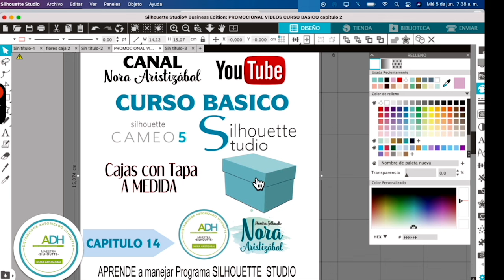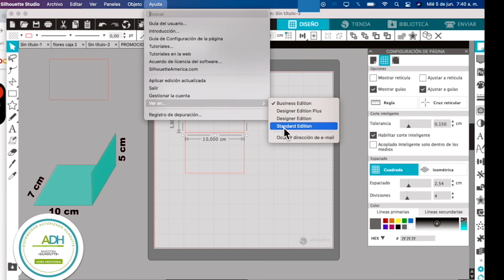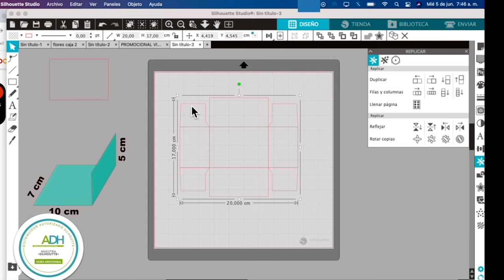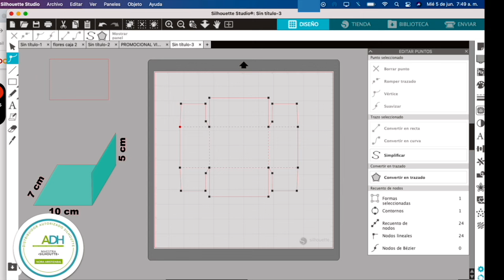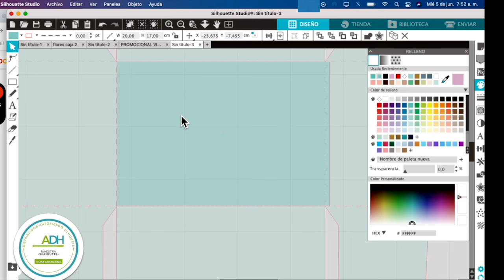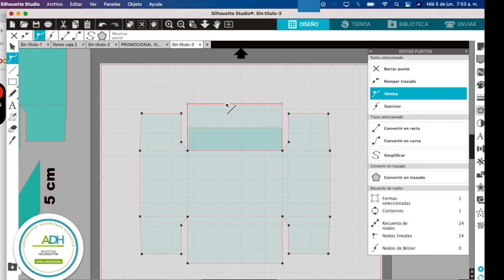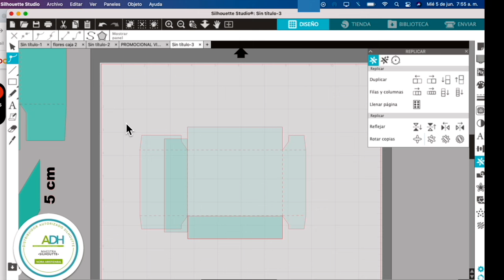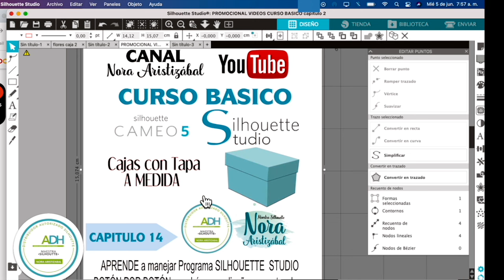Silhouette CAMEO 5 CURSO BASICO SILHOUETTE STUDIO, CAPITULO # 14 TROQUEL CAJA A MEDIDA CON TAPA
En el video anterior aprendimos a trazar cajas a medida con el programa SILHOUETTE de la CAMEO
En este video te enseñaré a Hacer Cajas a Medida con TAPA
Espero les guste, va a ser una clase virtual gratis para SILHOUETTE CAMEO 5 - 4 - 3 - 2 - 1, CURIO 2, PORTRAIT 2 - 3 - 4 desde principiantes.
LUEGO EN OTROS capítulos VEREMOS cajas decoradas con papeles digitales temática opciones de Texto, y luego daré parámetros y ejemplos de Corte de diferentes materiales y tips.